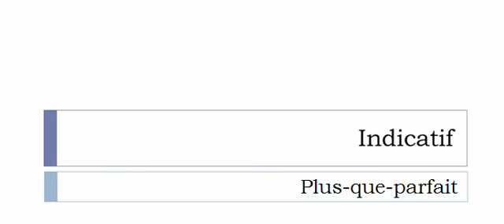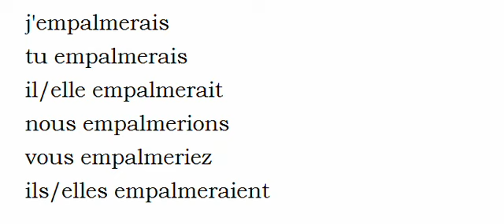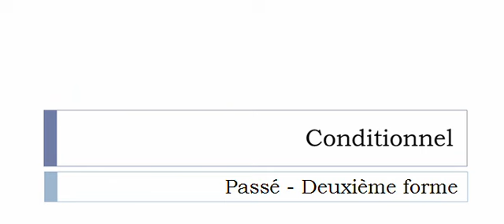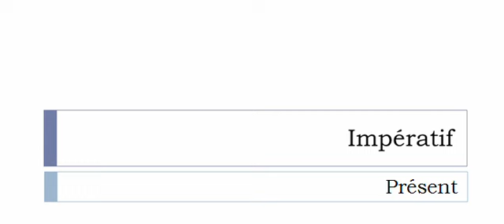Conjugaison visuelle # Verbe = Empalmer =